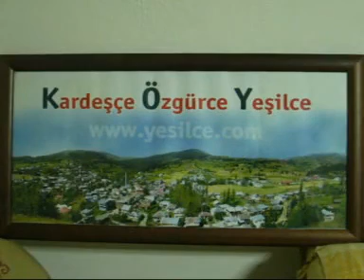SESLiHATIRALAR.COM ( GÜLÜM SENI ALIR DAGA KACARIM )